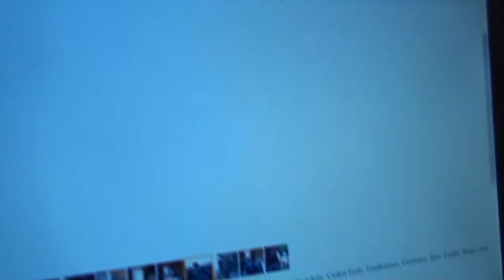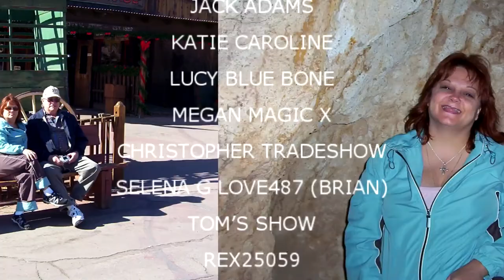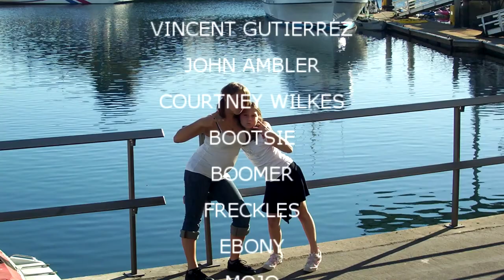HALLOWEEN TAG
We answer some Halloween questions.